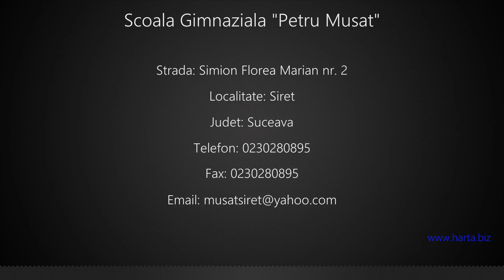Scoala Gimnaziala "Petru Musat" Siret